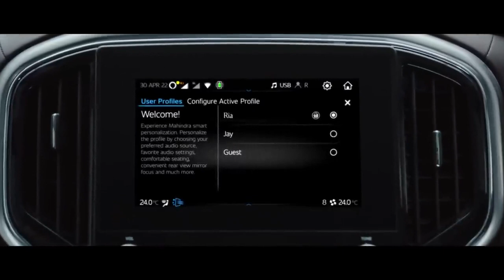New Mahindra Scorpio 2022 AndrenoX music system